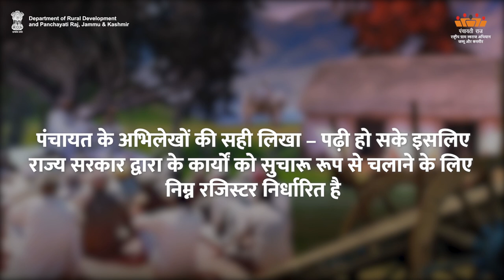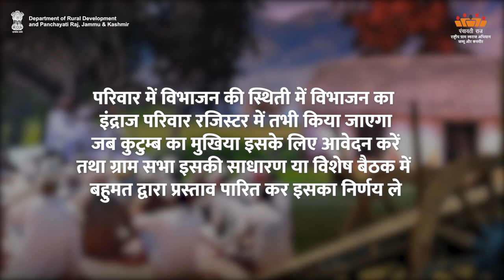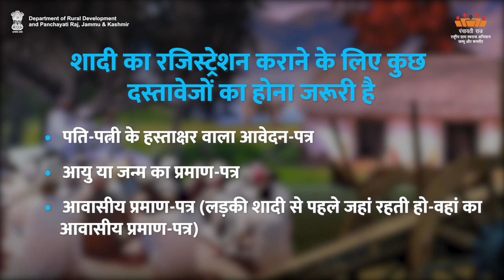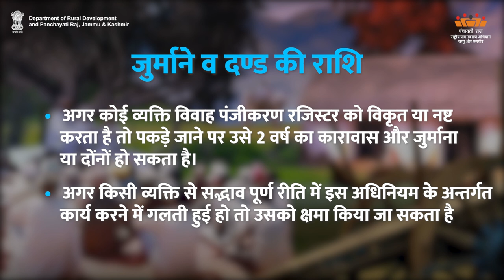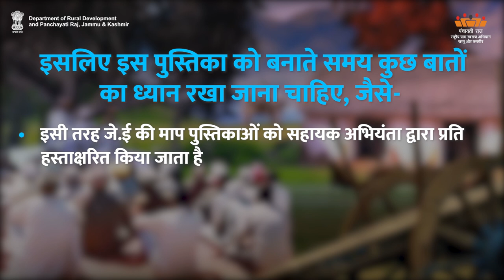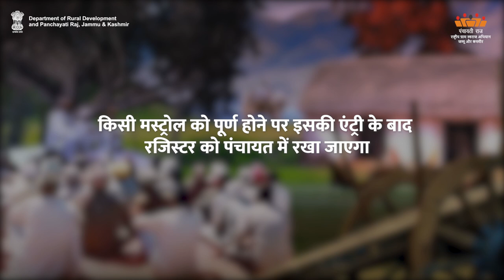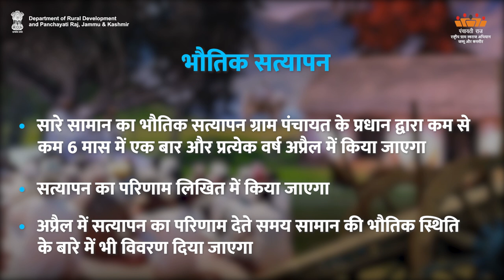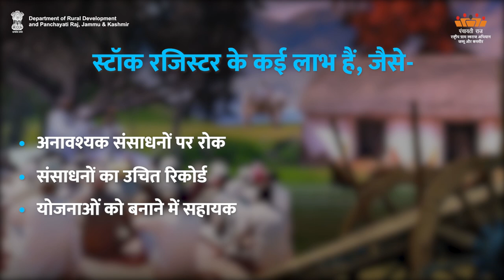TM-H Maintenance of Record & Register | Department of Rural Development and Panchayati Raj, J&K